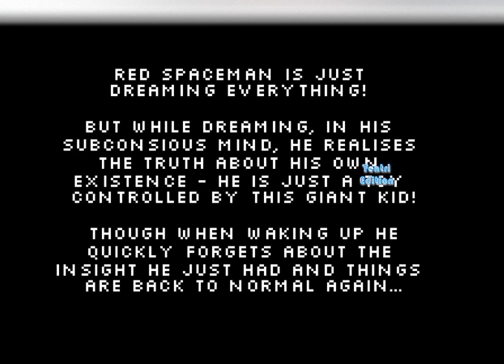LEGO Fan Game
Otro videojuego de mi colección digital, la primera vez que vi este videojuego me obsesione, me parece fantástico, es un fangame hecho por una sola persona, la verdad que este juego me costó muchos meses lograr tenerlo de manera offline, porque este juego Solamente se puede jugar de manera online